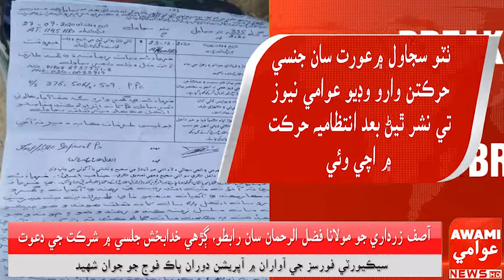ٺٽو سجاول ۾عورت سان جنسي حرڪتن وارو وڊيو عوامي نيوز تي نشر ٿيڻ بعد انتظاميه حرڪت ۾ اچي وئي